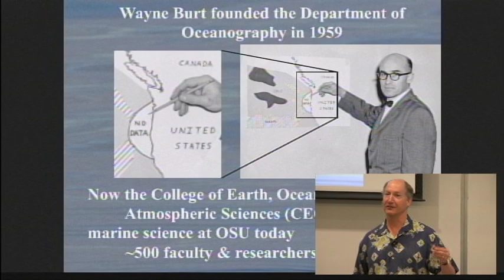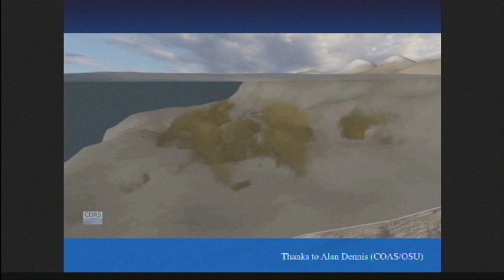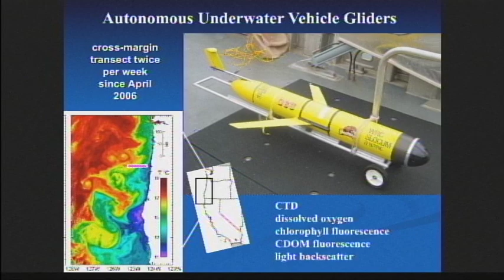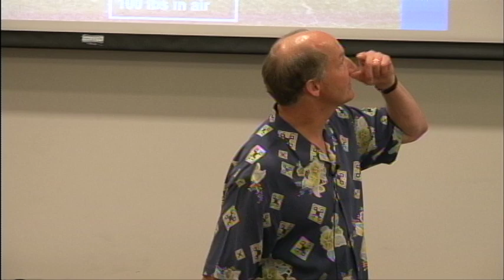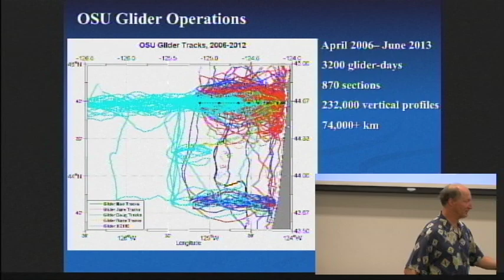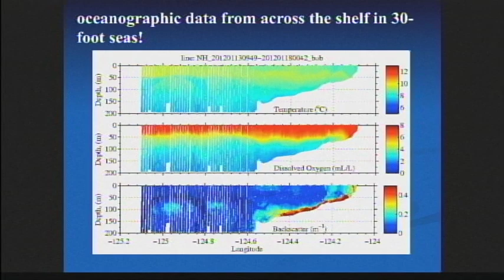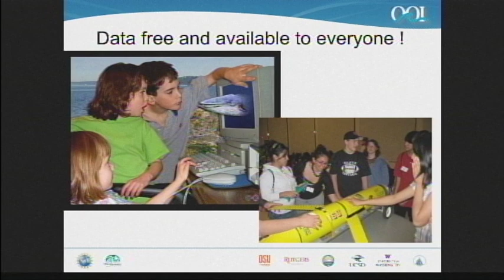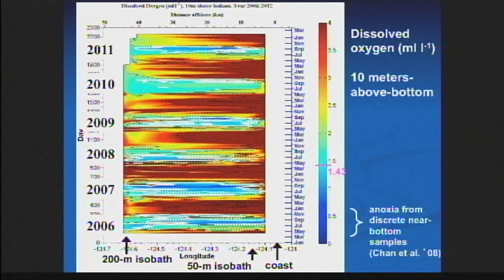Ocean Exploration with Underwater Gliders by Jack Barth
da Vinci Days 2013 lecture:
Underwater gliders are a key component of OSU's new Ocean Observatories Initiative. As they patrol the ocean depths, these autonomous robots are giving scientists new views of the marine ecosystems. See a glider and learn how it navigates, dives and resurfaces in the course of collecting data on ocean currents, dissolved oxygen, plankton and more.